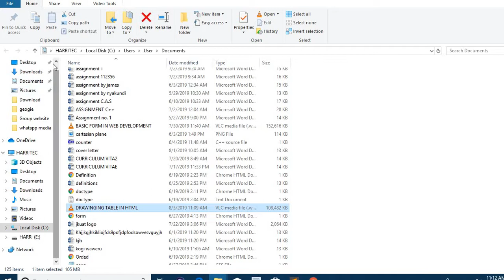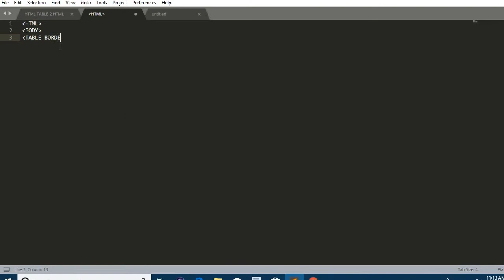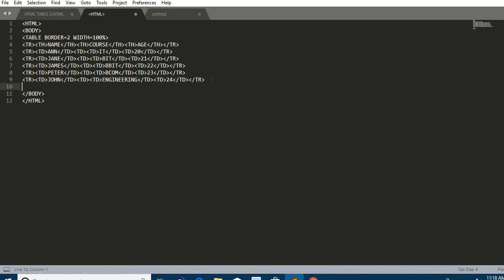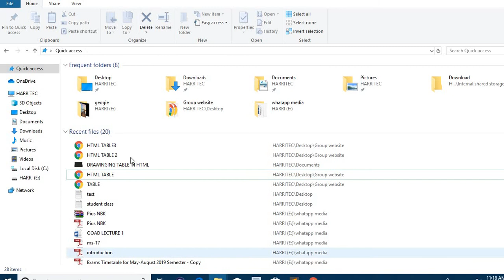Drawing table in html using sublime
how to draw a table in html using sublime